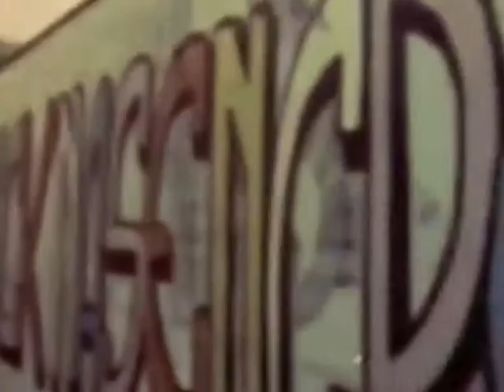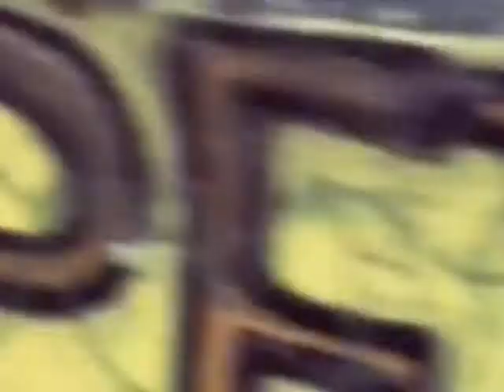the LEMONHEADS "NO BACKBONE"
Clip For NO BACKBONE
by the LEMONHEADS